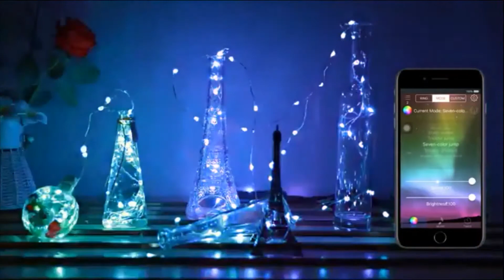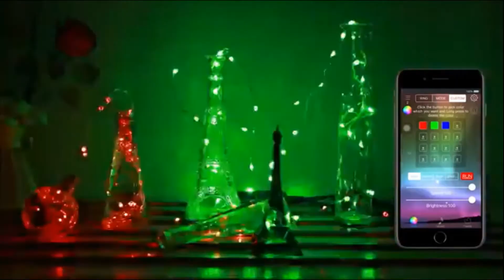USB Smart LED Strip Lights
Great to decorate your home, control the lights, set the mood.